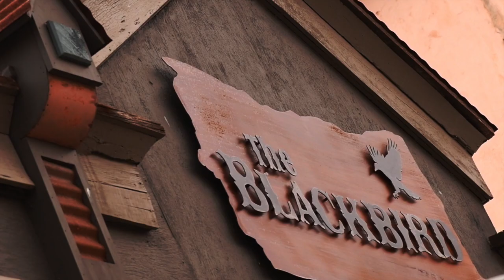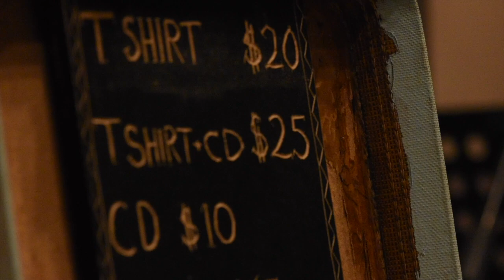HOTH Brothers: "Whiskey and a Woodstove" Live at Blackbird Saloon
HOTH Brothers are Boris McCutcheon and Bard Edrington.  Performing the original song "Whiskey and a Woodstove" at the Blackbird Saloon in Cerrillos, NM with Sarah Ferrell on bass and Freddy Lopez on harmonica.  Filmed by Casey McFarland and Rae Leigh.